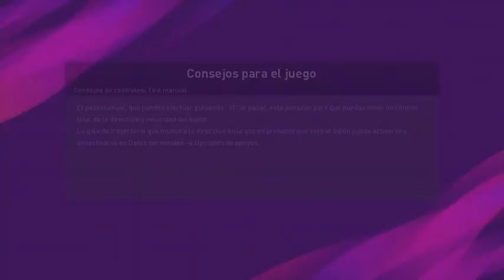Survival '20: Gallinas CF vs Juguetes CF (1er partido)